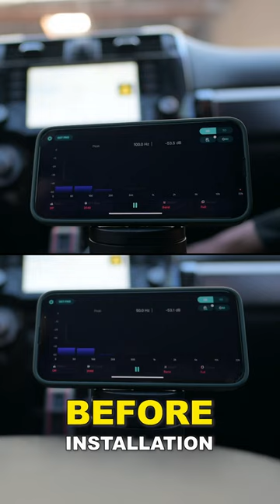New Amp for the 2020+ Toyota 4Runner!